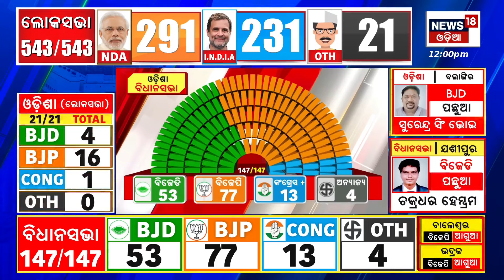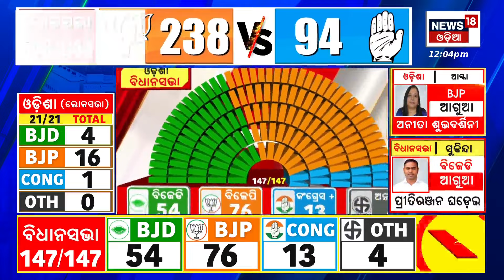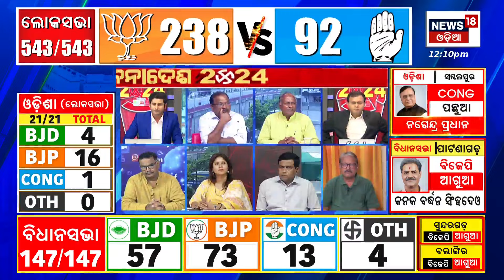ଲିଡ୍ କରୁଛି BJP | Odisha Election Result 2024 | Lok Sabha Election Result 2024 | BJD VS BJP|N18ER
It's the BJP vs Odisha's Biju Janata Dal as counting of votes is currently underway for the 147-member Legislative Assembly. In the 2024 election season, the state witnessed simultaneous voting for the Lok Sabha and Assembly seats on May 13, 20, 25 and June 1. According to the India Today-Axis My India exit polls, the BJP is likely to gain political ground in Odisha with 62 to 80 seats in the 147-seat Assembly. The Biju Janata Dal, led by Chief Minister Naveen Patnaik, may see its tally fall considerably and is likely to get 62 to 80 seats as well.